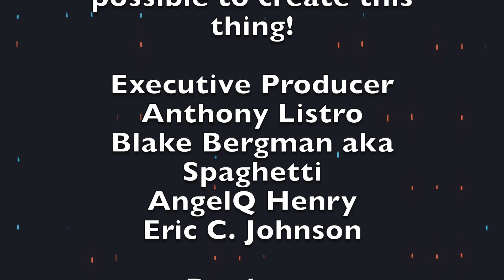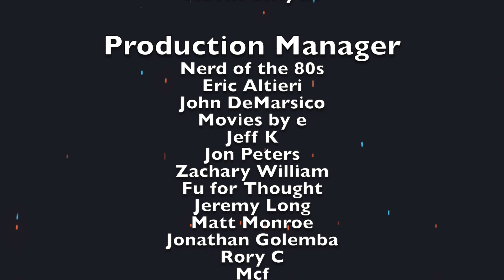Re-Connected October 26th, 2023: Zombie's Halloweens, Remakes, and Reboots with KB Loves Movies!!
Re-Connected is a weekly live show where we go over boutique blu ray announcements, physical media sales, and sometimes we go over unboxings/collection updates. We are a community of cult movie fans that enjoy getting together to discuss what is releasing. This week we are joined by KB of KB Loves Movies!! We are going to be discussing Rob Zombie's Halloween films... and maybe more!

or
Amazon wish list
Want to create live streams like this? Check out StreamYard. The link below will give you $10 in credit if you want to upgrade to a paid plan